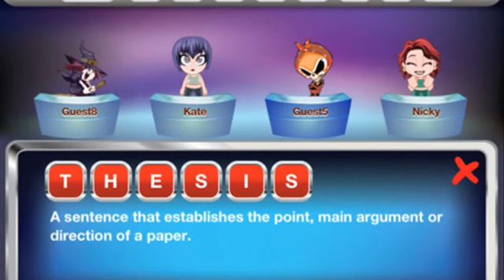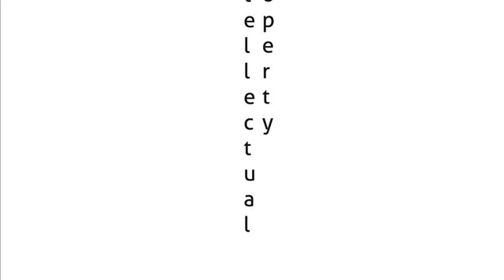know it all 2012 IP